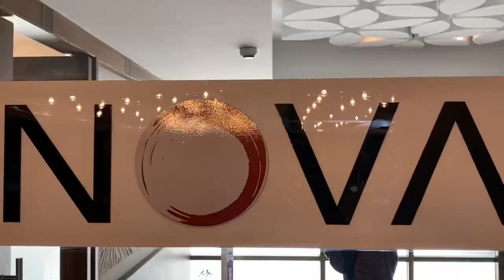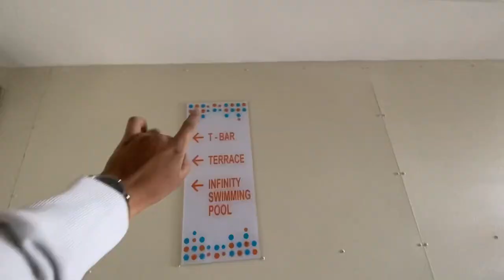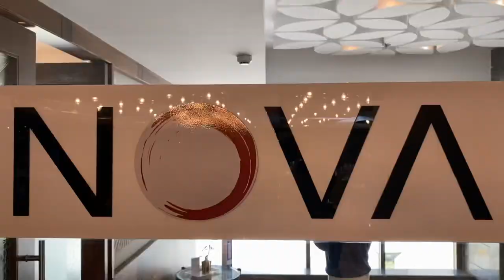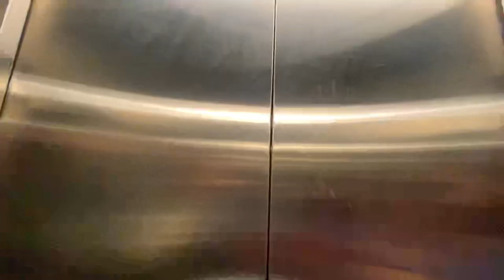HOWARD JOHNSON UDAIPUR | HOTEL IN UDAIPUR | ABHAY VLOGZ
HOWARD JOHNSON Is the place where u can enjoy with your family and friends at Rooftop with Infinity Swimming Pool or stay here without any complains.
And If u are a non-vegetarians u will love the non-veg thali.
NON-VEG THALI = 550₹ + 18% GST
MENU ~
*Laal mass
*Murgh ka soyata
*Palak paneer
*Dal lasooni
*Green peas pulao
*Gajar ka halwa
*Goes with masala
*Chaas
*3 types of papad
*3 types of pickles
*3 types of breads
*Two snacks
*Chicken angara
*Badawi paneer tikka
VEG THALI = 450₹ + 18% GST
MENU ~
*Dal makhani
*Chana masala
*Palak paneer
*Dewani handi
*Moongdal halwa
*Cumin rice
*Masala chaas
*3 types of papad
*3 types of bread
*3 types of pickles
I upload videos related to moto vlog, lifestyle, travel,food, explore, places in Udaipur and nearby Udaipur. Of course, it's not too far from home but I love it.